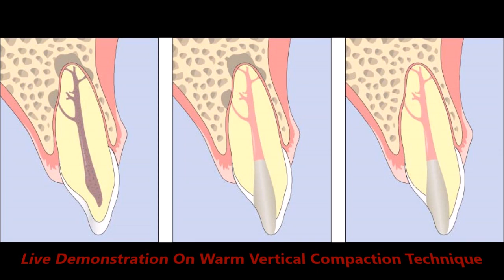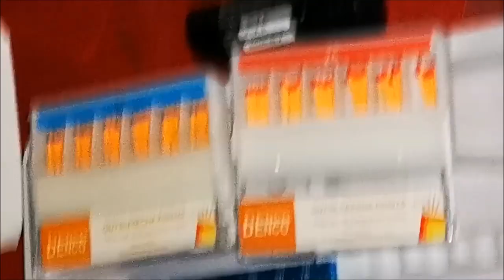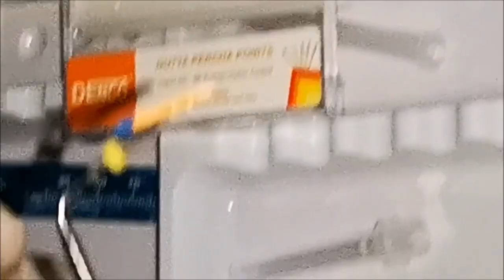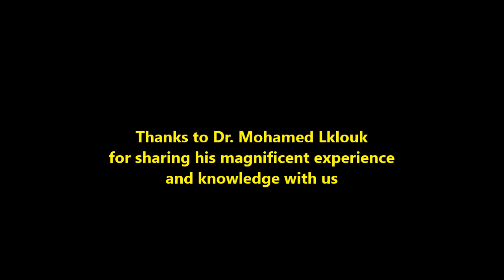Live Demonstration On Warm Vertical Compaction Technique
This video is showing a live demon on the warm vertical compaction technique by
Dr. Mohamed Lklouk
BDS- Demonstrator at Conservative Dentistry and Endodontics Department / Faculty of Dentistry,
Tripoli - Libya
the video was taken on 31Oct2019
it explains the way of using the golden standard technique "WVC."

هذا الفيديو يُظهر الدكتور الليبي محمد لكلوك يشرح عن طريقة حشو العصب بتقنية الـ warm vertical compaction
على سن مخلوعة بواسطة جهاز Obturation Gun وباستخدام الـ Hand plugger